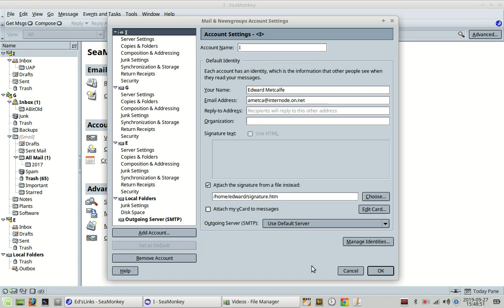seamonkey for internode email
Having worked this out once I don't want the same headache several years does the track. My big problem was outgoing messages not being written to the Sent folder. Fixed by using Imap SSL/TLS on the IMAP server. Others had a similar problem with Thunderbird.